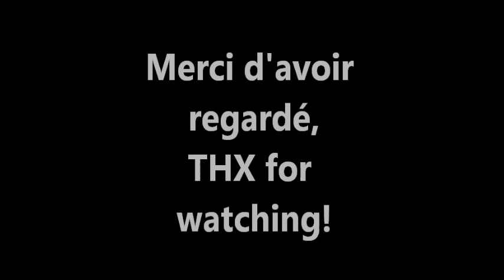The Evil Within walkthrough part 35 ending! [Fr]